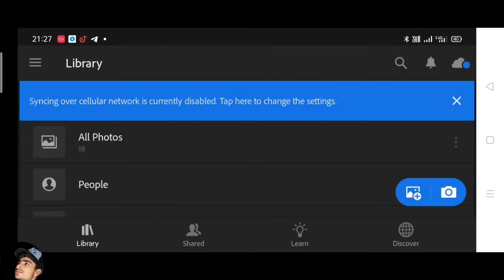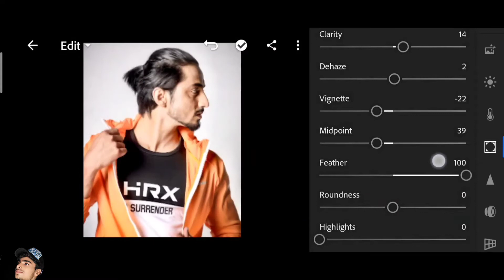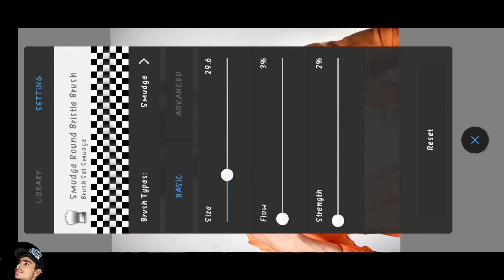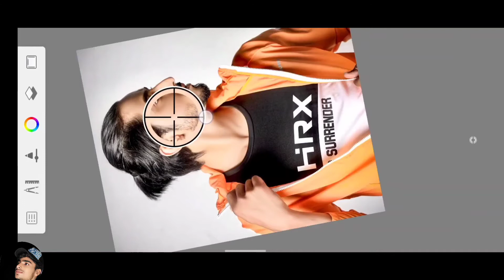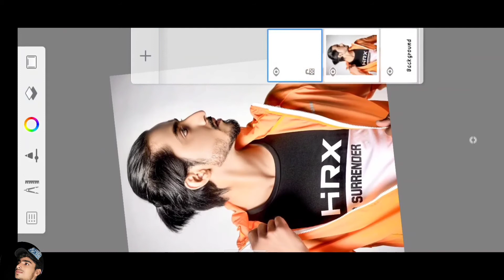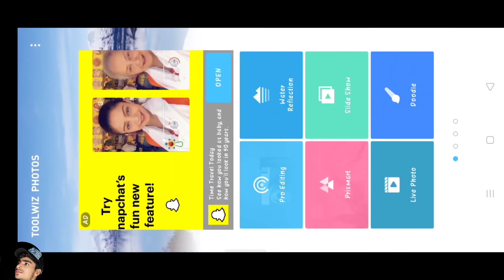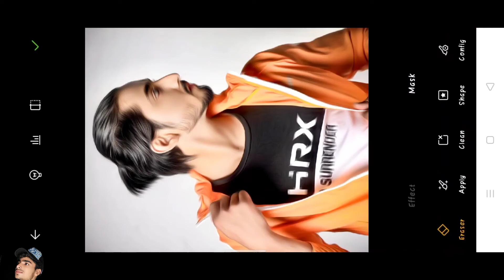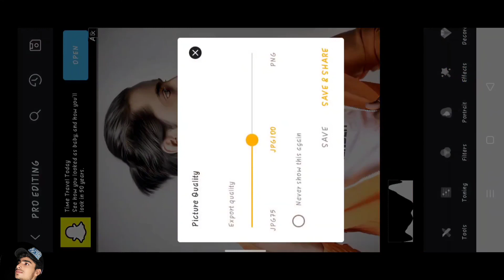Skin Smooth secret | Best Face Smooth Editing tutorial | Autodesk New Face Smooth Editing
Face Smooth Editing || Face Smooth Editing Secret 🔥|| Skin Smoothing Tutorial in Autodesk Sketchbook

New face smooth editing in autodesk sketchbook tricks

autodesk sketchbook face smoothing 2021

autodesk face smooth apps

autodesk sketchbook face smoothing video

autodesk sketchbook face smoothing apps

autodesk se chehra saaf kaise karte hai

autodesk sketchbook se chehra clean kaise kare

gora kaise karte hai Photo ko

photo editing

editing

autodesk sketchbook

autodesk

autodesk face clean

skin smoothing tutorial in Mobile

skin smoothing

skin clean

Hairstyle Editing

hair oil paint Editing

Complete Photo editing || Professional Photo Retouching Tutorial || photo editing tips and tricks

S S Edit Zone

Lightroom Presets copy paste problem solve
Lightroom presets
Lr Presets
lightroom cc Presets
Xmp Presets for lightroom